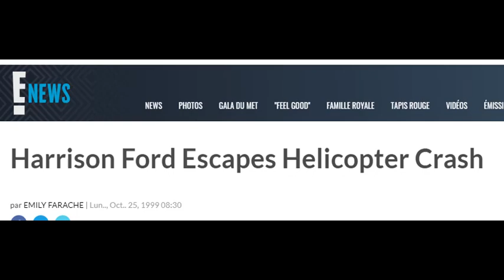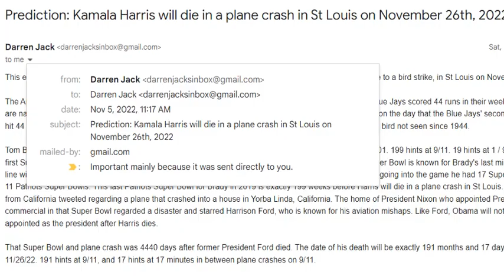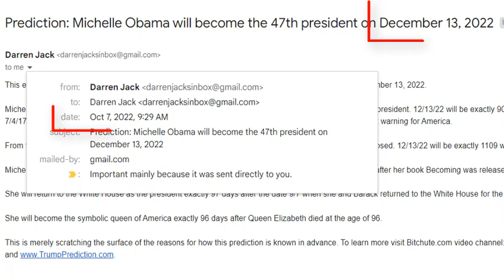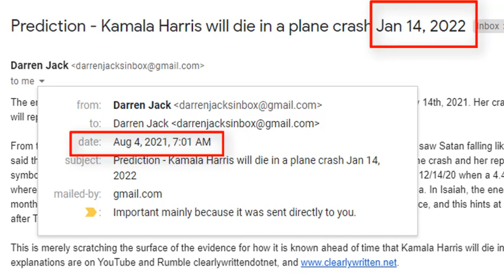Prediction - HARRISON FORD crashes = Harris’ plane will crash Nov 26